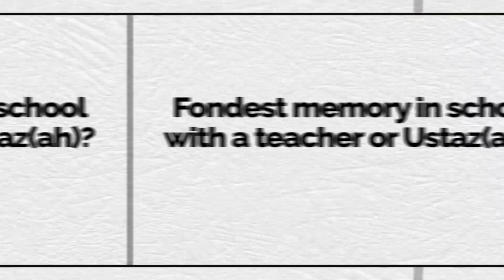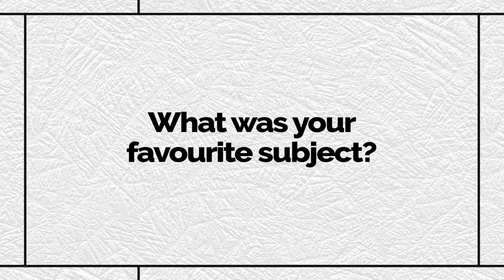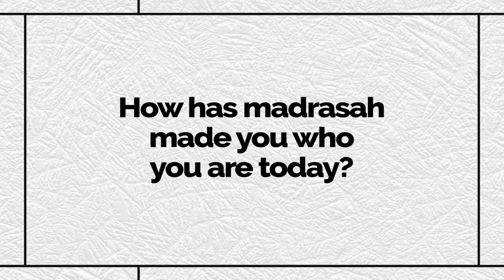OurMadrasah: Sadiqul Amin Mazlan, Madrasah Al-Arabiah Al-Islamiah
In this short series, we feature some of our many Madrasah Alumni who have contributed back to society.

This episode, we feature Sadiqul Amin Mazlan – alumnus of Madrasah Al-Arabiah Al-Islamiah to share more about how the Madrasah has shaped him to who he is today.

Sadiqul Amin was a SGIS Scholar and had worked as a Senior Engineer with SMRT for a few years. He is passionate in contributing back to the society and has been working closely with the mosque sector since his zaman madrasah. He will continue to serve the community as a Mosque Manager at Masjid Kassim today, insyaAllah.

Who would you like to see featured next? Share with us in the comments below!

Tune in and look out for more videos in this series and don't forgot to follow us @OurMadrasah.sg!